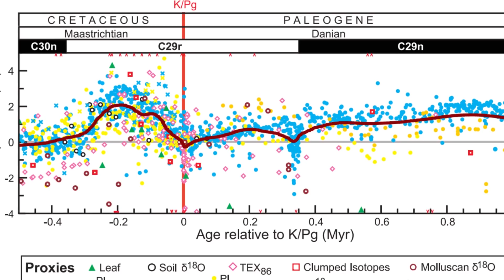What Killed the Dinosaurs & Oldest Asteroid Crater On Earth - 7 Days of Science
All our thanks to TierZoo, Nicky, Adam and Max, TreytheExplainer, Henry the PaleoGuy, Nature's Compendium, RickRaptor 105, Joschua Knüppe, E.D.G.E., Joe and of course, Michael.